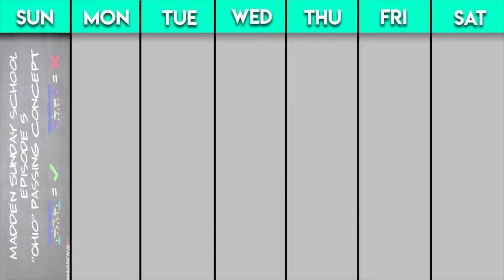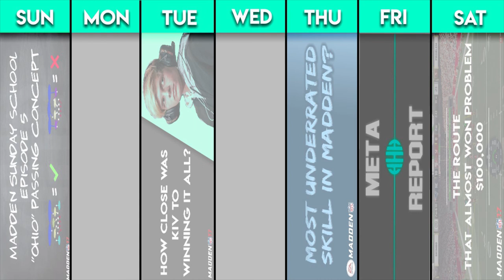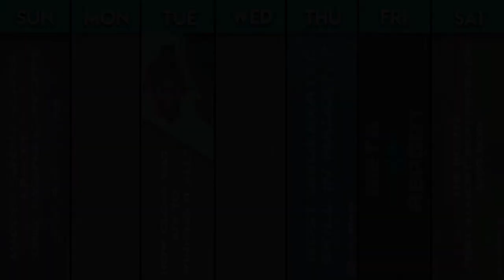Madden 18 Z-Spot Nerf, Meta Discussion, Video Schedule, and More | Last Video Before Madden 18!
This Sunday School series will be all about forming the foundation of your Madden knowledge to give you the tools to be successful as you continue to learn and grow. Rather than watching a video on a money play and not knowing WHY it works, I think it is better to understand the core concepts of Madden and build from there. With a solid foundation, you will still have the skills and abilities to adapt on the fly whenever things do not go as planned, such as somebody shutting down that money play.

In this video I just wanted to take the time to talk about what I think the meta landscape might look like for Madden 18 online as soon as the game comes out along with the news that Z-Spot has been nerfed as well as my video schedule going forward. I hope to hear your thoughts on how you think Madden 18 will be when the game comes out within the next week!

This channel aims to breakdown the tactics being used by the top players in order to help more people become better Madden players. I try to do this by analyzing high level gameplay and doing breakdown videos on key concepts/adjustments as well as putting out tip videos from my own experience.

► I post write-ups of different concepts that I break down

Check out the Madden Ultimate Team Subreddit
► I also post my write ups here and answer any questions